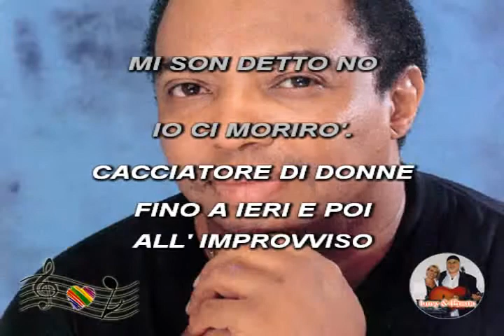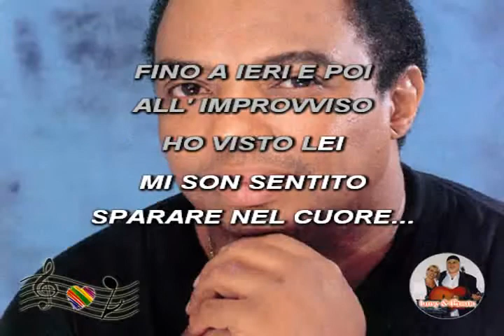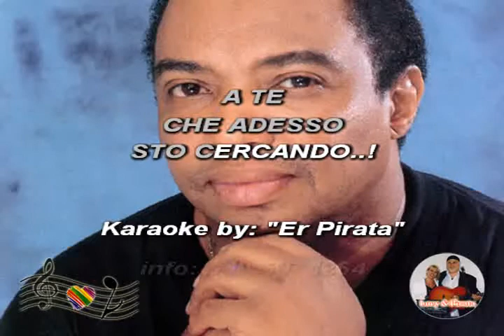(Karaoke) Wess - Occhi pieni di vento